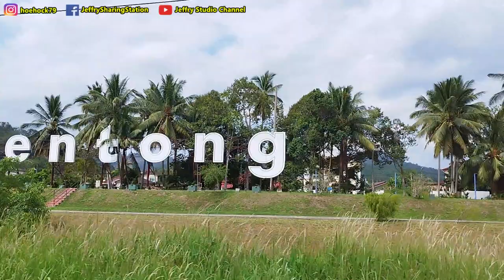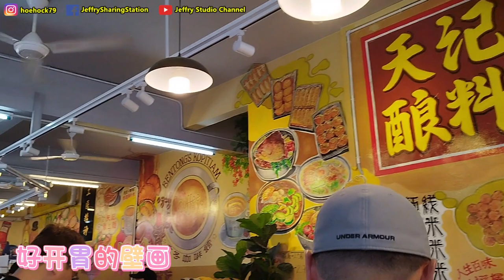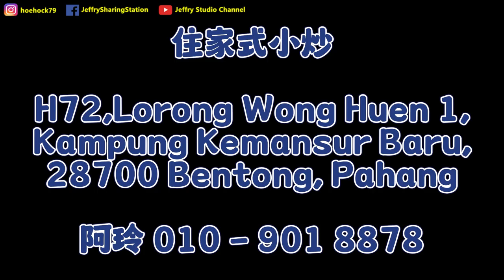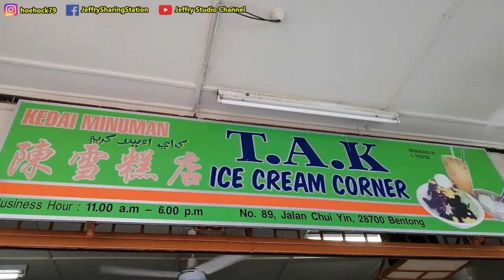文东是个美食天堂，美食多到吃不完 / Bentong is Food Paradise till too many delicious food and cant finish eat all